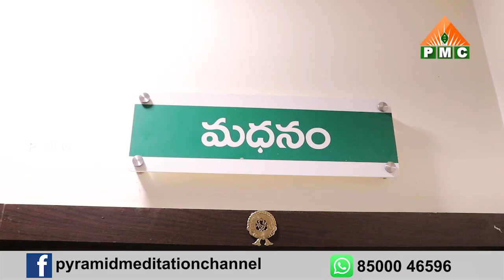PMC OFFICE MEETING